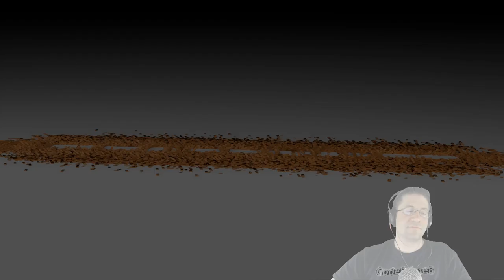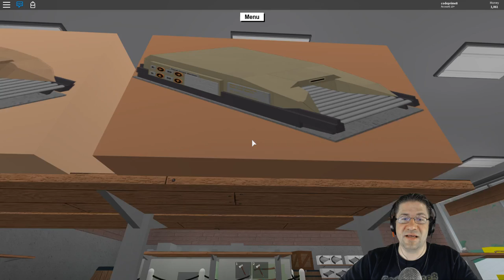Roblox - Lumber Tycoon 2 - Fresh Start (slot 2)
I wanted to play just by myself and run through the basics. We got the basic hatchet, basic axe, steel axe, hardended axe, silver axe, utility car 1, shabby mill, land, and golden wood. :D THIS IS AMAZING